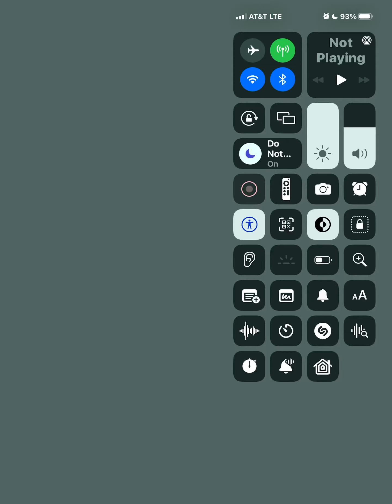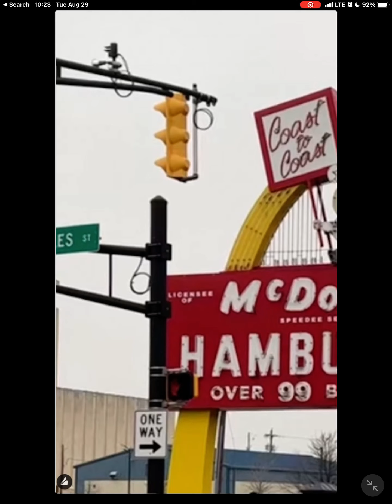Fnf humilation vs igor the singer beat battle private server